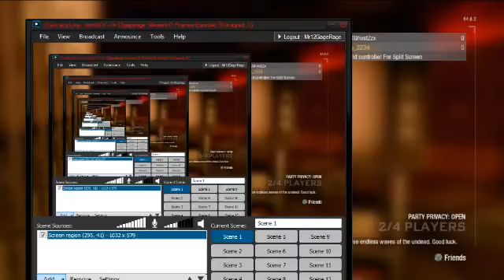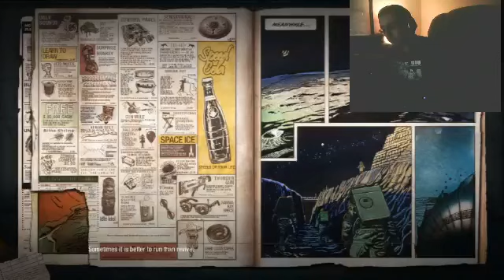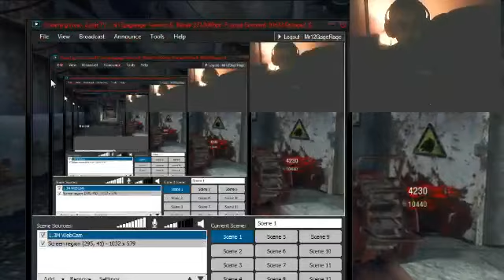Black Ops: Zombies on Der Riese (Part 1)